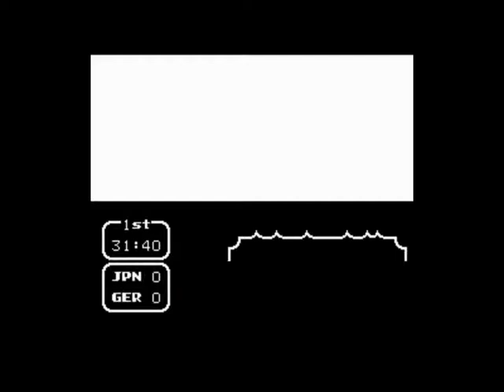Captain Tsubasa Super Striker vol 2 Japan vs Germany(Match 32)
Similar match to the one vs Holland, just dont use power shoots cuz they piss off Germans, when u get a grip on that the game is a RNG fiesta, if the right guy shoots they cant score, if shnider shoots its a goal :D